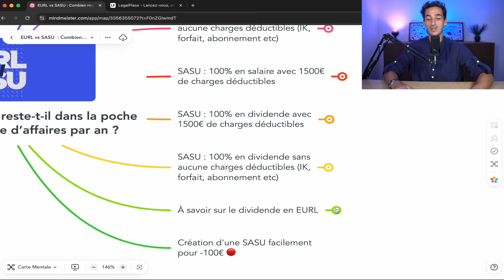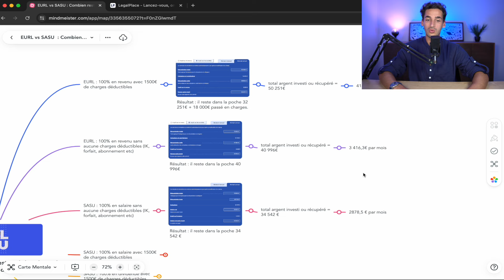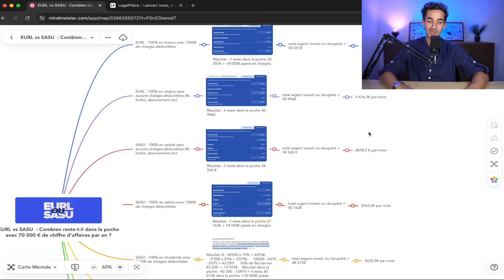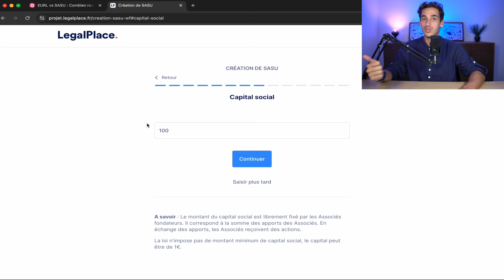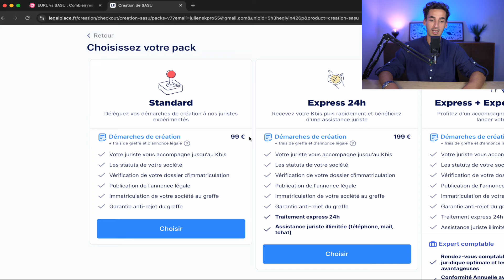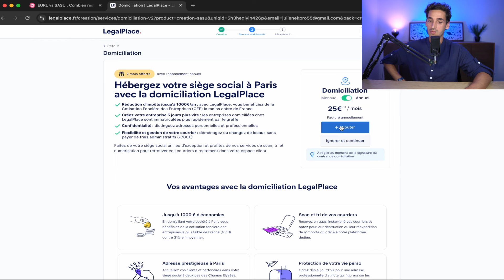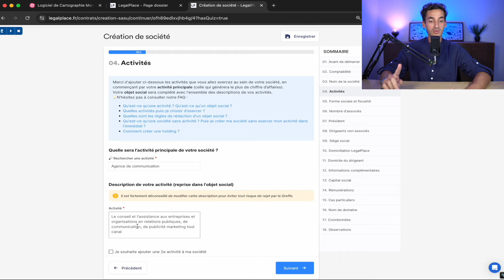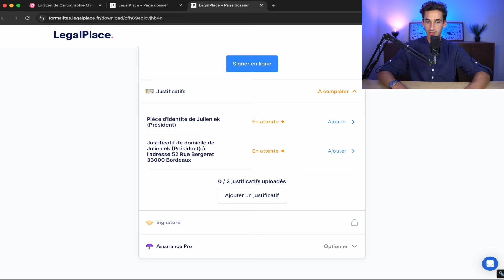EURL vs SASU : Combien il me reste pour 70 000€ de CA par an ?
Description : EURL vs SASU : Quel statut choisir pour optimiser tes revenus ? 🔍

Dans cette vidéo, nous comparons l'EURL et la SASU pour un chiffre d'affaires annuel de 70 000€. Tu te demandes combien il te reste en poche après impôts et charges ? Nous décryptons tout pour toi !

Au programme :
Présentation des statuts : EURL (Entreprise Unipersonnelle à Responsabilité Limitée) et SASU (Société par Actions Simplifiée Unipersonnelle)
Calcul des charges sociales : Quels sont les montants à prévoir ?
Impôts sur les sociétés et impôts sur le revenu : Quelle différence entre les deux statuts ?
Rémunération et dividendes : Quel impact sur tes revenus nets ?
Avantages et inconvénients : Quelle structure choisir selon ta situation ?
Obtenir une vision claire des différences entre l'EURL et la SASU.
Décider du statut juridique le plus adapté à ton activité.
Maximiser tes revenus en comprenant les implications fiscales et sociales de chaque statut.
Ne manque pas nos conseils pour optimiser ta gestion d'entreprise !
Chapitres

0:00 - Introduction
0:24 - EURL vs SASU : Combien il me reste pour 70 000€ de CA par an ?
24:20 - Conclusion